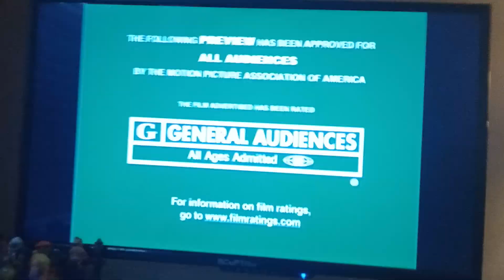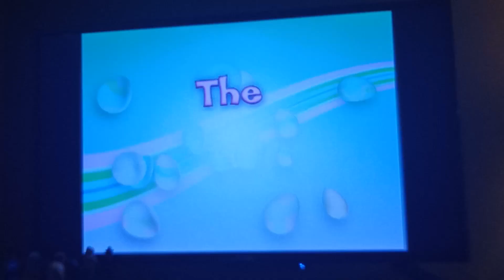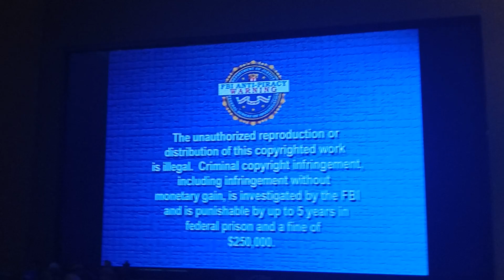Opening To Mickey Mouse Clubhouse: Mickey's Treat DVD (2007)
Here's the Order:

1. Walt Disney Home Entertainment Logo
2. Disney Fast Play Menu Option
3. The Jungle Book (1967):  Platinum Edition Trailer
4. Disney Princess Enchanted Tales Trailer
5. My Friends Tigger & Pooh: Super Sleuth Christmas Movie Trailer
6. Little Einsteins: Race for Space Trailer
7. Little Einsteins: Rocket Firebird Rescue Trailer
8. Handy Manny Trailer
9. Mickey Mouse Clubhouse: Mickey Great Clubhouse Hunt Trailer
10. FBI Anti-Piracy Warning Screen
11. Disney DVD Logo with Tinkerbell